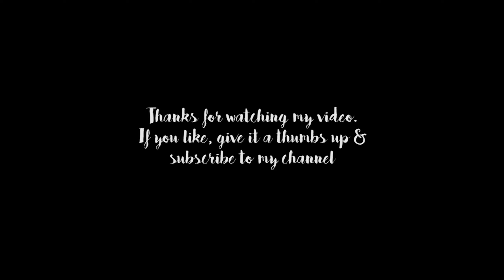THE BEST TREKKING OF BRAZIL🇧🇷 | 5 days in Vale do Pati - Chapada Diamantina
✅SOUTENEZ-NOUS EN REGARDANT UNE PUB SUR U-TIP (MERCI !!!)

Dear friends, may I introduce you the "melhor trekking do brasil" = the best trekking of Brazil: A 5 days trekking in the marvelous VALE DO PATI in the National Park of CHAPADA DIAMANTINA. We absolutely fall in love with this Brazilian trekking between valley, mountains and deep jungle. We took all our food and camping equipment to make this 5 days’ trek with our CouchSurfing host/guide and a good friend met on our journey around South America.

The trip begins and end in the Vale do Capão. You will pass through many famous and beautiful place in the park such as: Rancho, Quebra bunda, Funis, Andourinha, Castelo do Morro Branco, Cachoeirao, Poço do arvore, Calixto, etc

Light On (Prod. by Ayokay) by Quinn XCII
CONNECT WITH QUINN XCII

• Contact the artist:

MANAGEMENT
Jesse Coren | dGi Management